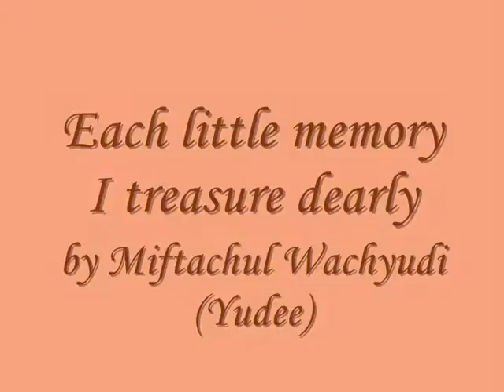I want to hug you with all my might